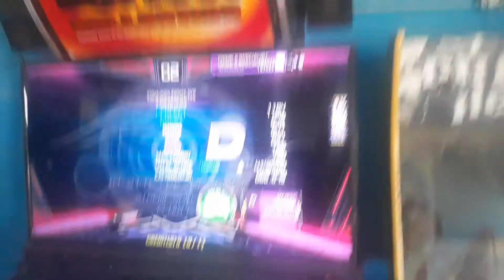A SITE DE LA RUE, D 24